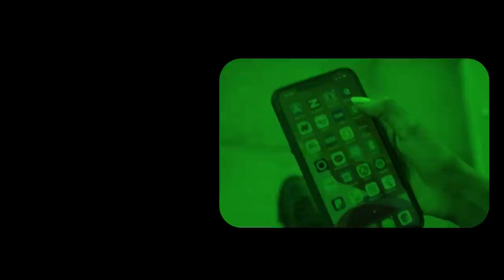Xog Ciidankii ugu badnaa Iyo Hub casri oo Somaliland soo gaadhay? Huwanta iyo Mucaaradka cabsi?